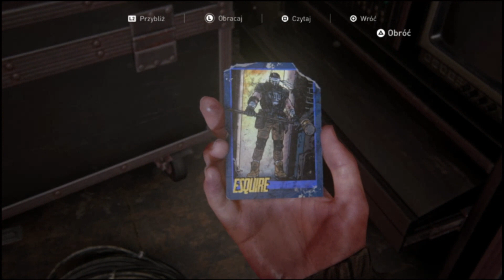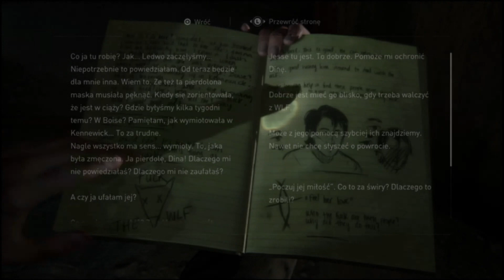The Last of us Part II (PS4) PL odc.33-Podróż do akwarium.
Siema wszystkim z tej strony KUBA731, a to jest trzydziesty trzeci odcinek z mojej nowej serii The Last of us Part II.
To jest druga odsłona, a raczej kontynuacja gry od twórców Uncharted, jaką jest właśnie The Last of us, którą uważam za moją ulubioną i najlepszą grę na konsoli. W fabule akcja gry dzieje się po 4 latach od wydarzeń z pierwszej części, gdzie wcielamy się nie w Joela, a w 19-letniej Ellie, czyli dziewczynę która nam towarzyszyła podczas pierwszej części i teraz ona będzie główną protagonistką. Cały wątek będzie opowiadał o zemście i nienawiści, gdzie Ellie poluje na osoby, które skrzywdziły ją i jej bliskich, a poza tym nie tylko wcielimy się w Ellie, ale także drugiego i nowego protagonistę. Gra ma być mocna, ostra i brutalniejsza od pierwszej części.

Gra miała swoją premiere 19 czerwca 2020 roku
Gra jest od studia Naughty dog.
Gra jest dostępna na PS4
Gra jest w polskiej wersji językowej.